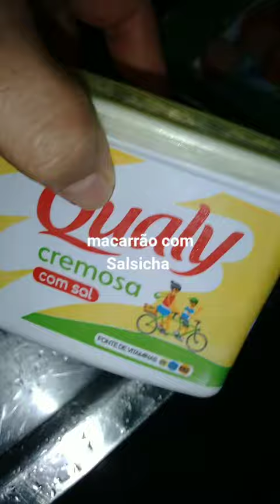Macarrão com Salsicha 😋